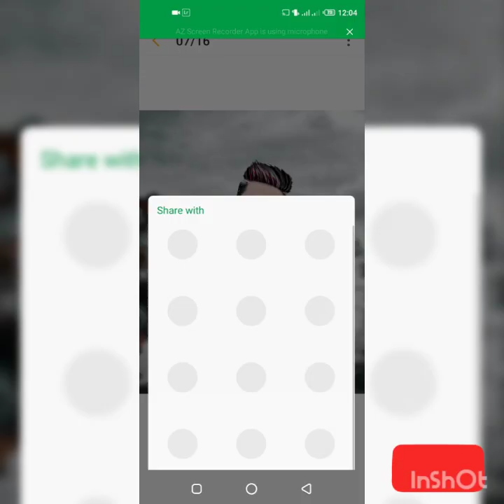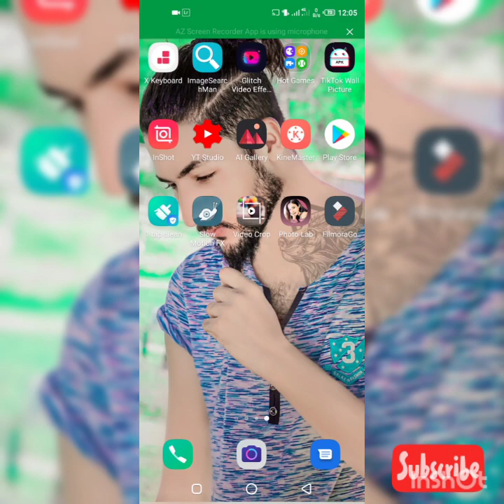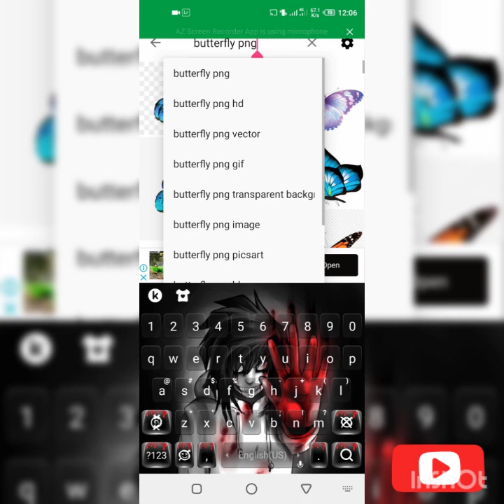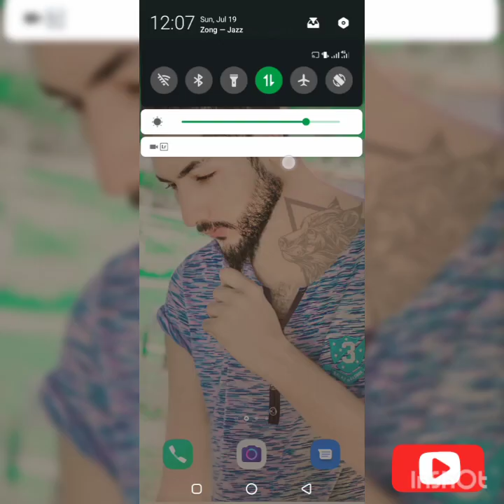PicsArt Dispersion Effect / PicsArt editing tutorial 2020 PicsArt splter effect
Hi guys !how r u ?welcome to my Chanel .crazy tips" this chanel  is all about mobile graphics desiging.

Hope you guys this vedio is helpful for you